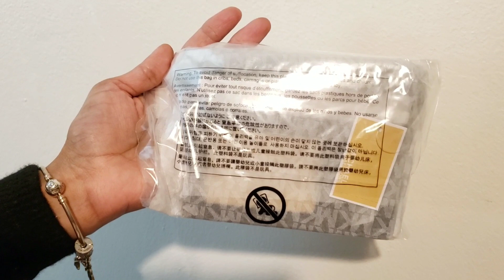MICHAEL MICHAEL KORS Logo leather Coin Wristlet michaelkors sale link down below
Selling this new in my Posh closet

Selling this new in my Ebay closet

Michael Michael Kors Leather Coin purse
Michael Michael Kors checkerboard logo Leather Coin purse